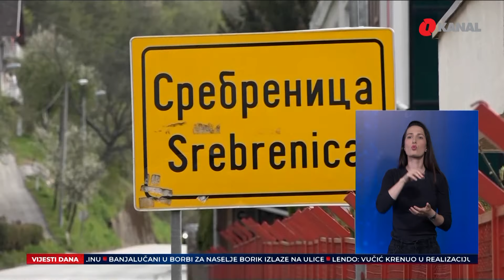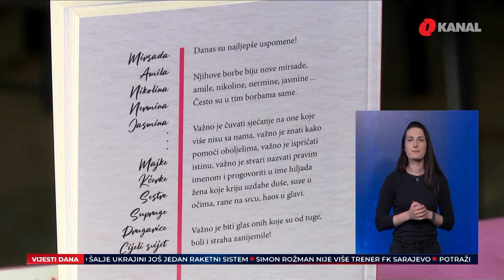Od sutra zabrana pušenja u FBiH / Napadi na Gazu ne prestaju, nastavljena razaranja - O Dnevnik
Iz današnjeg izdanja Dnevnika O kanala izdvajamo:

- BiH domaćin Godišnjeg sastanka predstavnika komisija za odbranu i sigurnost parlamenata jugoistočne Evrope.

- Dok pojedinci traže svebosanski sabor, na kojem bi se utvrdila jedinstvena nacionalna strategija zemlje, u Srebrenici je još uvijek više probosanskih ili bošnjačkih kandidata za načelnika Općine.

- Izrael nastavlja razaranje dok posrednici razmatraju odgovor Hamasa na prijedlog o primirju

Pratite nas na podcast platformama:
Apple Podcasts:

Amazon Music: